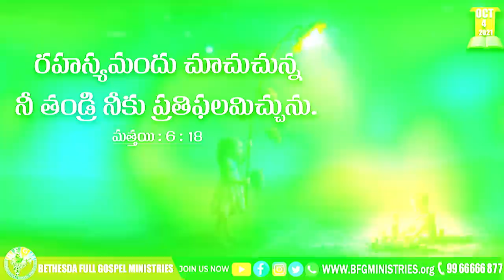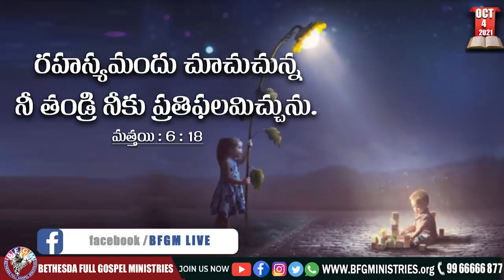Today's promise 04.10.2021 | BFGM LIVE